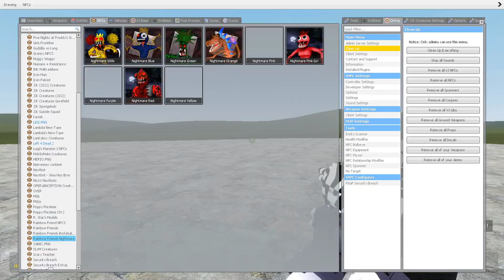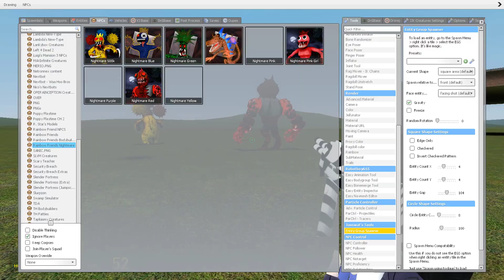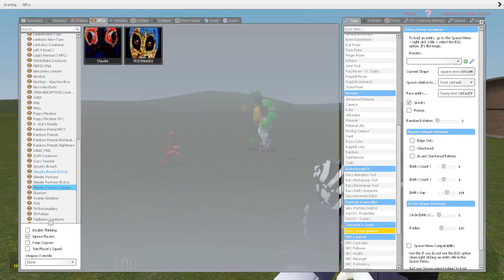ALL NEW ALPHABET LORE VS 3D SANIC CLONES MEMES VS ROBLOX RAINBOW FRIENDS SPARTAN KICKING in Gmod #20